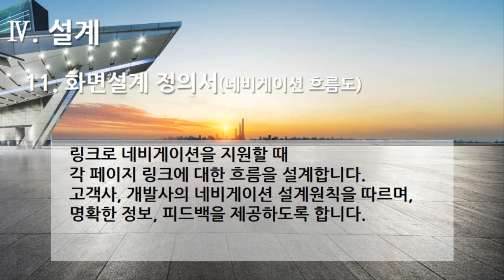[편집] 3부. 플랫폼 개발구축(Build Platform Development) - 설계(Design) 11. 화면설계정의서(네비게이션 흐름도)